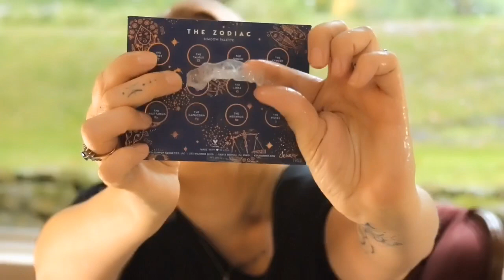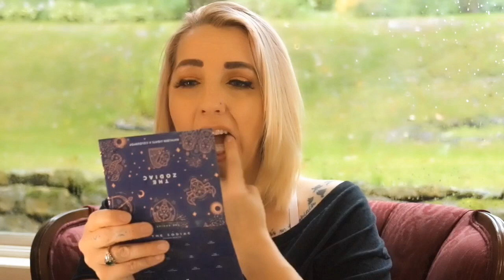Smile direct review Month 6 Week 1 (or Month 1 week 1 of refinements)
I got my refinements after a month of requesting mid course corrections.  This is the first set!